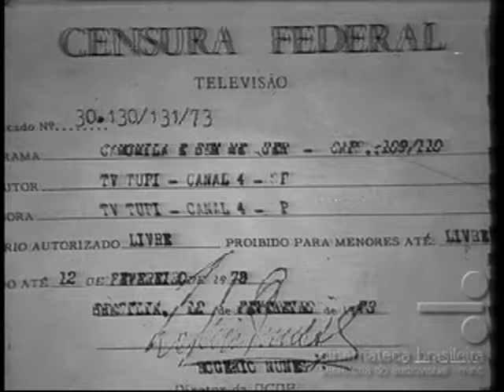Camomila e Bem-Me-Quer - Novela da TV Tupi (1972) - Capítulo 110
Camomila e Bem-me-quer foi uma telenovela brasileira produzida e exibida pela extinta Rede Tupi, entre outubro de 1972 e 23 de março de 1973.

Foi escrita por Ivani Ribeiro e dirigida por Edson Braga, com supervisão de Carlos Zara.

SINOPSE:
Numa cidade pequena vive seu Olegário (Gianfrancesco Guarnieri), um homem neurastênico e irritadiço, muitas vezes misterioso, beirando o tragicômico. Ele é um completo pão-duro: tranca a geladeira com cadeados, desliga a luz algumas vezes por semana e despeja, até nos filhos, sua avareza compulsiva e sórdida, pois é proibido repetir pratos às refeições. Sua maior preocupação na vida é economizar.

Olegário compartilha o cotidiano de sacrifícios constantes com os filhos, Tomás (Marcelo Picchi) e Elisa (Maria Isabel de Lizandra), e com a fiel empregada doméstica Frosina (Riva Nimitz), que há vinte anos suporta as suas mesquinharias. Mas o velho sovina está longe de ser pobre. Tem diversos imóveis que aluga, escondendo em sua casa um tesouro que ninguém sabe onde está, nem mesmo os filhos. O único que partilha seu segredo é o amigo Anselmo (Sílvio Rocha), um homem que nutre um amor platônico por Elisa.

O avesso de Olegário é o Tio Romão (Cláudio Corrêa e Castro), que chega à cidade sem revelar o seu passado. Fala doce, distribuindo chazinhos como puro pretexto, a fim de conversar com os moradores e lhes dar um pouco de calor humano. Seus chazinhos ficam conhecidos por toda a cidade, mas as pessoas se assustam com suas palavras certeiras. Alguns o consideram um santo; outros, um feiticeiro.

Tomás, filho de Olegário, é um jovem brincalhão que está sempre procurando descobrir o tesouro do pai. Sua irmã é uma jovem tímida e insegura, que se apaixona por Gustavo (Geraldo del Rey), o qual se aproxima da família a fim de dar o golpe do baú. Gustavo vai morar num quarto na casa de Judite (Jacyra Sampaio), inquilina de Olegário. Judite fornece salgadinhos para a rotisseria de Tito e Santuza, um casal com a relação em crise por causa do ciúme doentio desta.

A sobrinha de Olegário, Margarida (Nicette Bruno), só gosta de ser chamada de Margô. Ela é viúva e feminista, preocupada com o casamento da sua filha, Verinha (Lisa Vieira), com Bob (Adilson Vladimir), filho do conservador e machista Bruno (Juca de Oliveira), também viúvo. Bob se aborrece com os constantes desentendimentos entre o pai e a futura sogra. Os dois viúvos intransigentes têm gostos totalmente opostos, mas o mesmo temperamento difícil. Seus filhos se amam, porém têm que contornar os problemas causados pela difícil relação dos sogros.

O conflito maior que envolve esses personagens se dá quando Olegário resolve cortejar a jovem Mariana (Tereza Teller), que se vê obrigada a aceitar a proposta de casamento em troca do perdão da dívida de seus pais, o médico Vinícius (Serafim Gonzalez) e a dona de casa Helena (Carminha Brandão). É quando Tomás passa a disputar com o pai o amor da moça. O rude avarento torna-se mais doce e sensível quando "adota" o órfão Tatá (Haroldo Botta), um menino alegre e encantador que amolece o coração do velho com o laço afetivo que nasce entre os dois.

Para apaziguar todos os conflitos, o chá de camomila e bem-me-quer do Tio Romão é sempre servido em doses certas. Em meio a todas as histórias, Margô, Bruno, Olegário, Mariana e Tomás veem que, realmente, amor com amor se paga, com direito ao chá de camomila e bem-me-quer do Tio Romão.